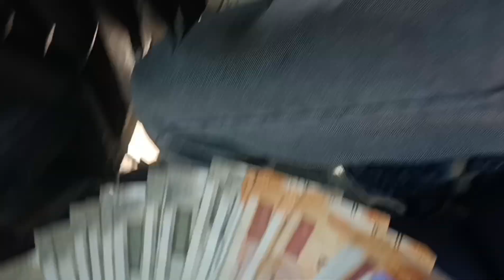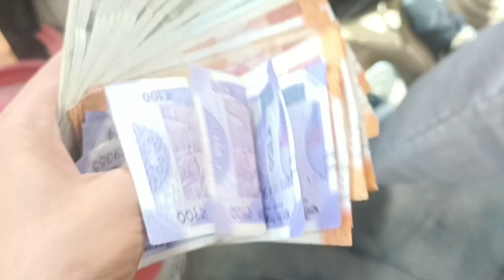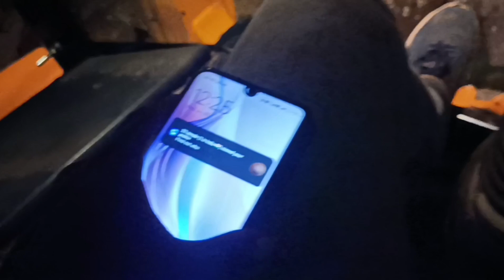Tipper 🚛 Latak Gaya Kahiye Ma Raat Ko😧 // Daily Lifestyle Vlog #340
Take Care Till Then

Bye Bye.